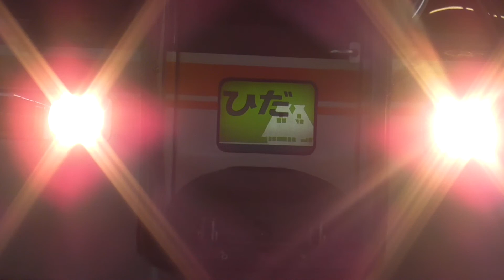【特急ひだ】ワイドビューひだ JR京都線大阪駅発車